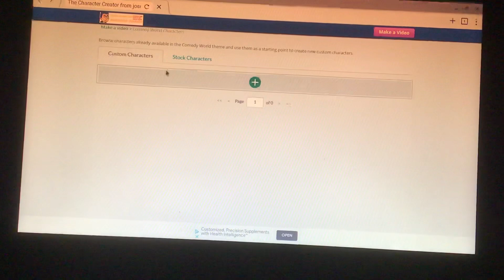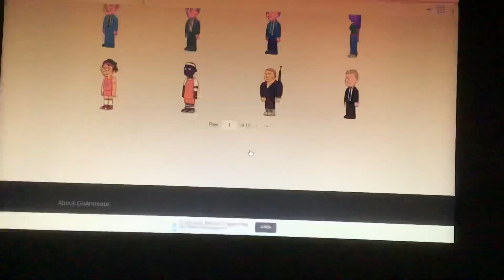I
I got the character creator browser to work inside my GitHub domain!